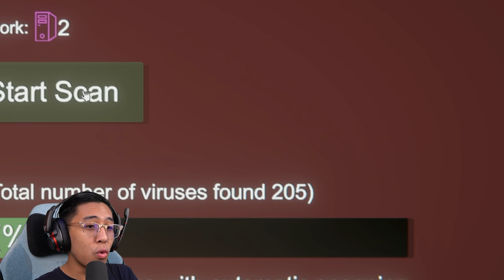CYBERCAFE AKU DIROMPAK DUA KALI SEHARI! - Internet Cafe Simulator 2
SIMPLESYAFIQ
SYAFIQ MERHANDISE